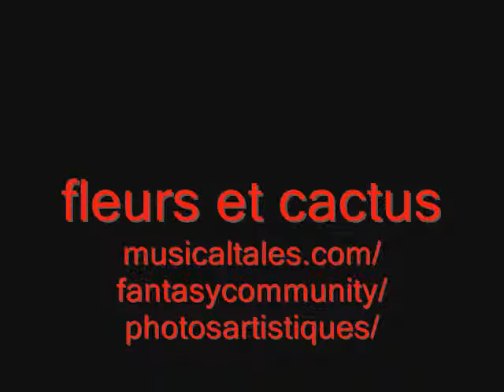FLEURS ET CACTUS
Série sur les fleurs et les cactus sur le blog de la photographe Paule Daré-Meer, créé avec l'aide de PANASONIC FRANCE.
Le photographe utilise le Panasonic DMC-G1.  Distributed by Tubemogul.